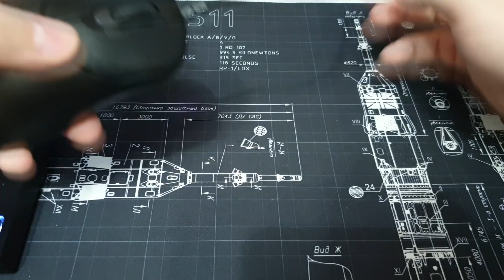Zygen NP-01 by VAXEE. Я влюбился! [Длинная версия]